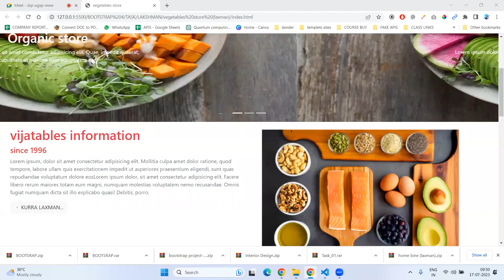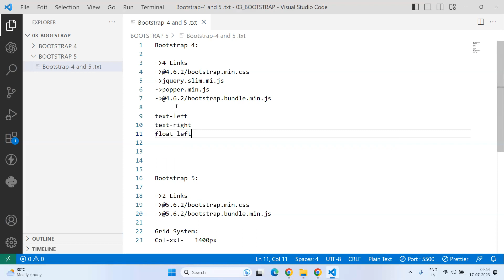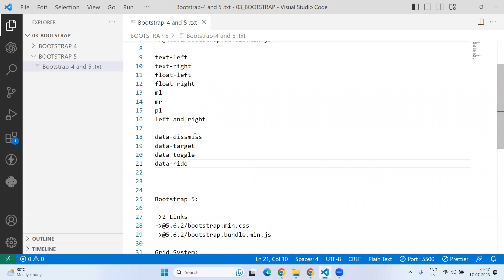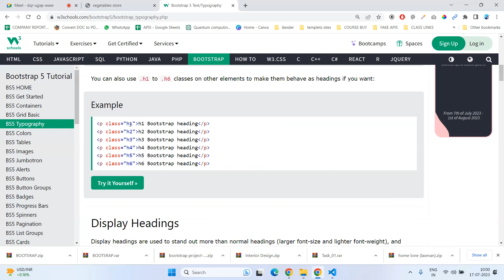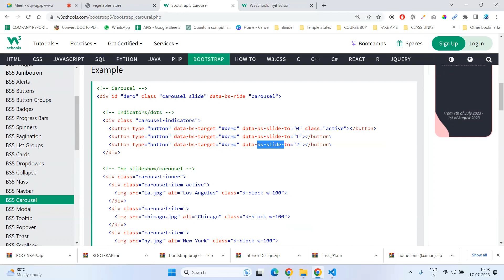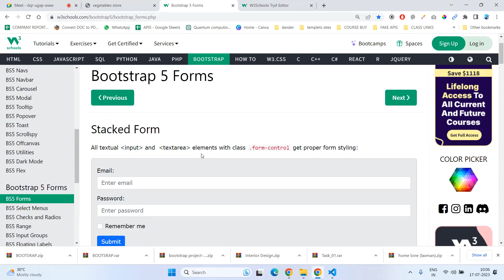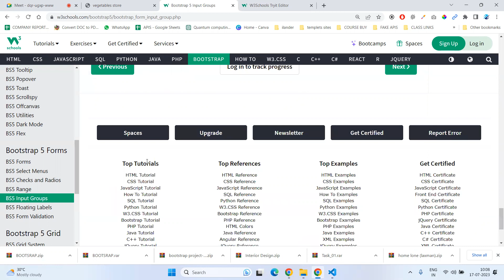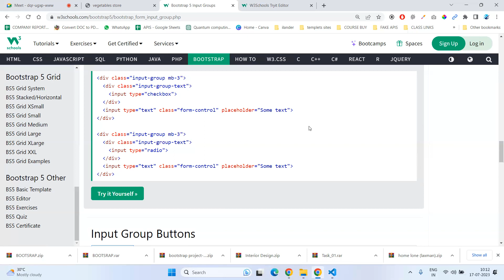BOOTSTAP 5 |BOOTSTRA 4 VS BOOTSTRAP 5